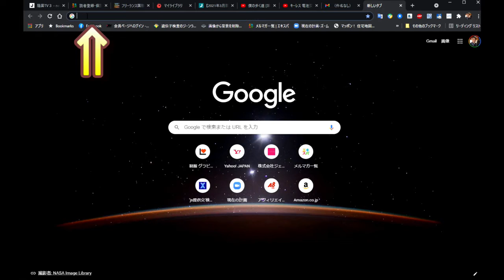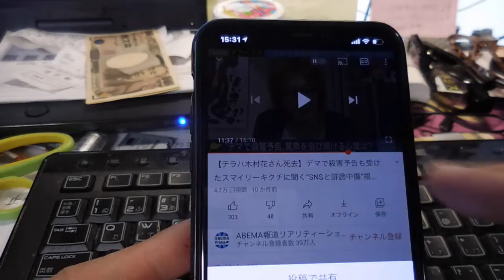【隠居Q&A】第711話：YOUTUBEのURLのコピペのやり方（PC版＋スマホ版）